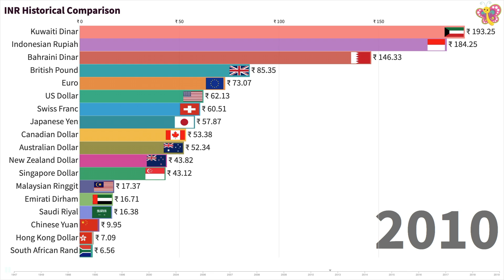A FOREX comparison of Indian National Rupee with major currencies - Since 1947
The video is a visual treat of FOREX comparison of INR with major currencies of the world.  The timeline starts from 1947 to 2020.